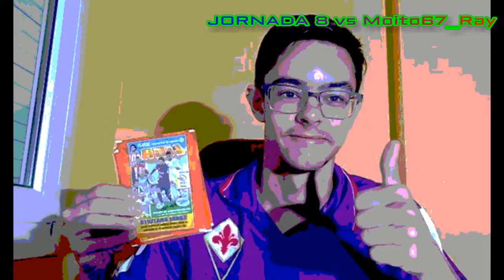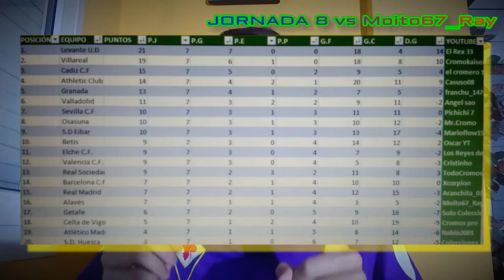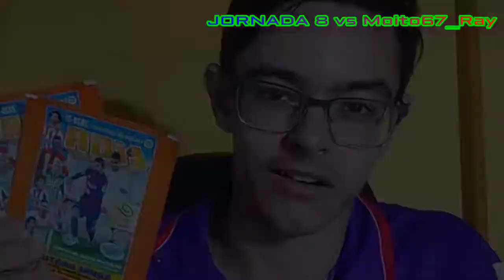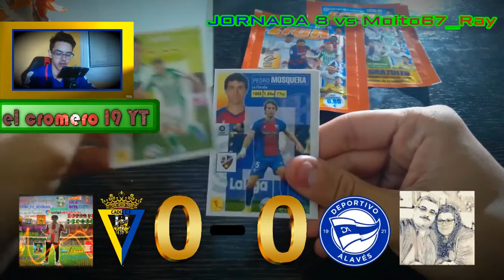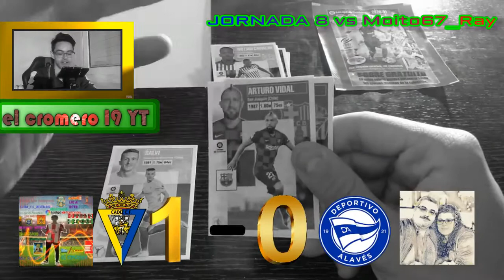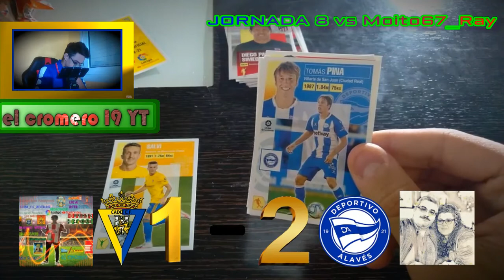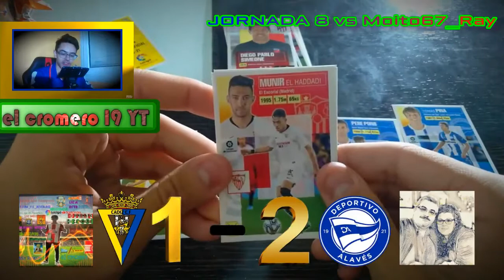EL PARTIDO MÁS PÉSIMO DE LA LA LIGA YT.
El rival al cual nos enfrentamos hoy es Moito67_Ray, un youtuber andaluz que tiene 5.250 suscriptores. En su canal de YouTube predominan todo tipo de vídeos dedicados al coleccionismo de cromos.
Hoy nos vamos a medir contra este rival, y esperemos que haya suerte.
Si queréis más vídeos , suscribiros para más vídeos como este, darle a like 👍👍👍 si te ha gustado el vídeo, y activad la campanita 🔔🔔🔔 MUY IMPORTANTE ⚠️⚠️⚠️ para que así no os perdáis ningún contenido del canal.
- INSTAGRAM DE LA SQUAD FUTUBER :
-INSTAGRAM DE LA LIGA YT :
- MI CUENTA DE CROMOSREPES (por si alguien quiere hacer un cambio conmigo) :
- EMAILS DE CONTACTO 📧📧 :
👌Seguirme en Instagram y en mis dos otros canales para enteraros de todos los vídeos que haga en los tres canales👌

el cromero 19 YT.